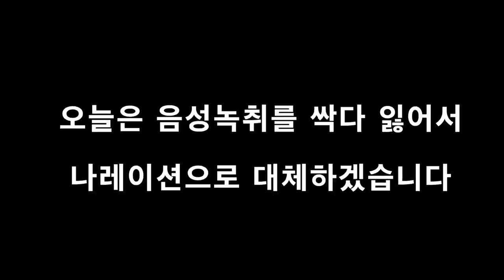쥐치 낚시없이 많이 잡는방법 || How to catch TRIGGERFISH ( LEATHER JACKET)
낚시대 없이 쥐치 많이 잡는방법을 알려드립니다.
쥐치를 여러마리를 손쉽게 잡을 수 있는 방법입니다.
운좋게 꽃게도 잡힐 수 있는 낚시방법입니다.